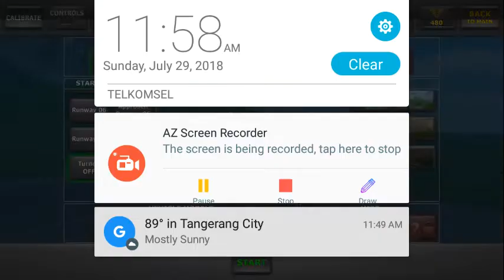Turboprop flight simulator NEW UPDATE 1.19B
This is turboprop flight simulator 3d
New update 1.19b check the game out in google play or app store its really good
the mic is not working yet